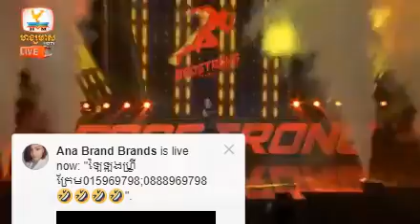មិញៗ ពេជ្រ សោភា យប់នេះឈុតឡើងប្លែកកប់! Pich sopea